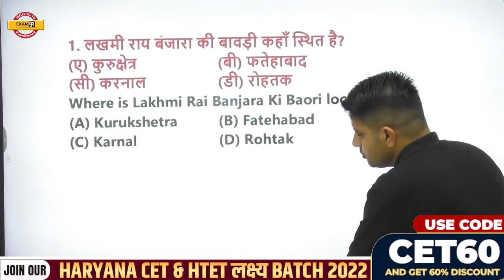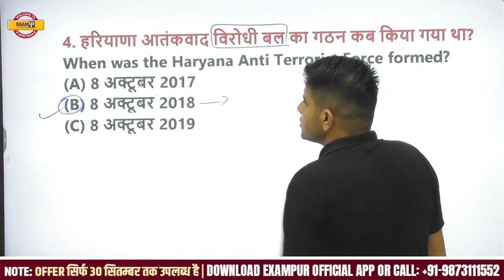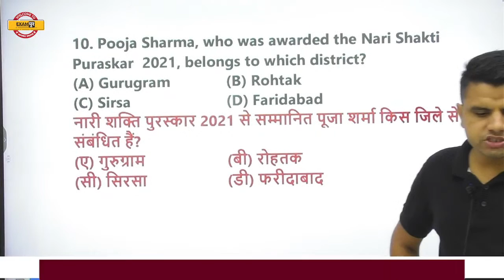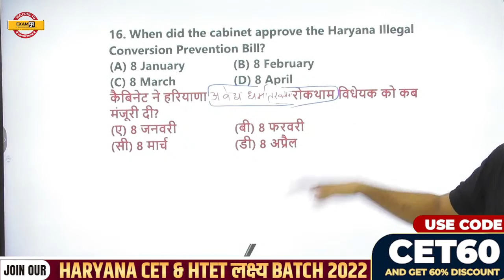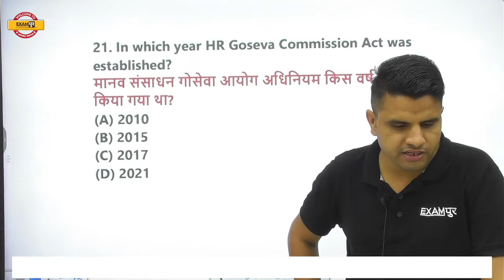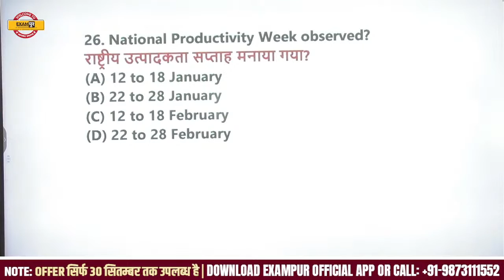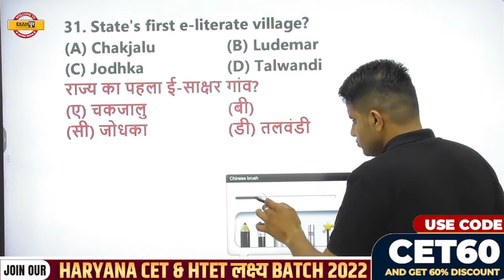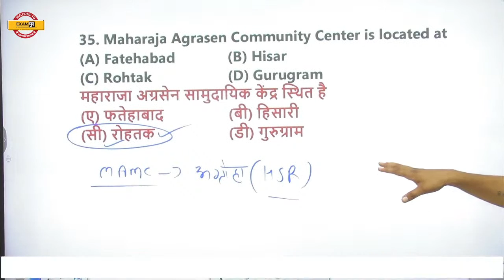HARYANA CET /HTET 2022 | HARYANA GK | LAKSHYA BATCH | MOST IMPORTANT QUESTIONS | BY RAKESH SIR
8 PM - HARYANA GK & CURRENT AFFAIRS BY POOJA MAM